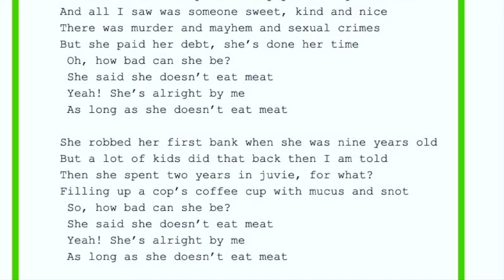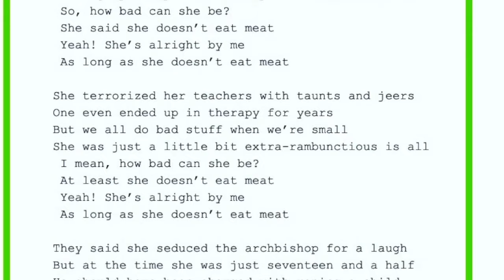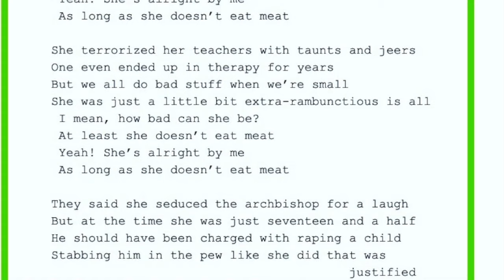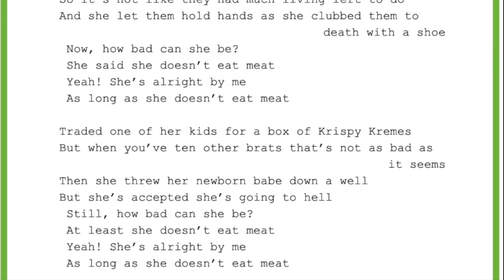How Bad Can She Be?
Happy Birthday John!